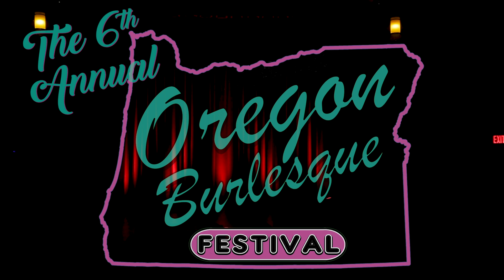Rocket at the Oregon Burlesque Festival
We do not claim to own the rights to this music. Burlesque and variety entertainment based in Portland, Oregon.